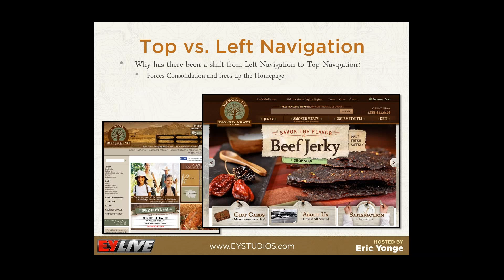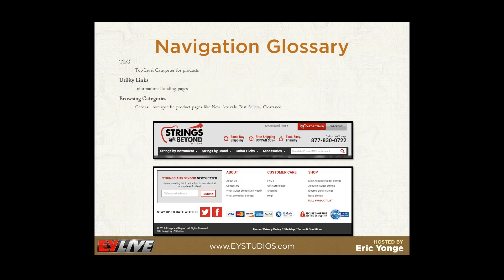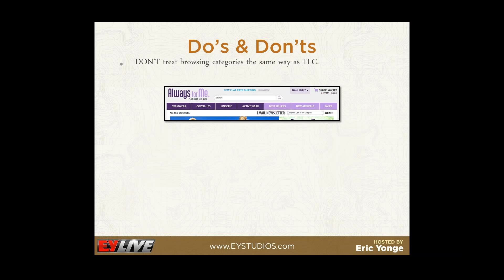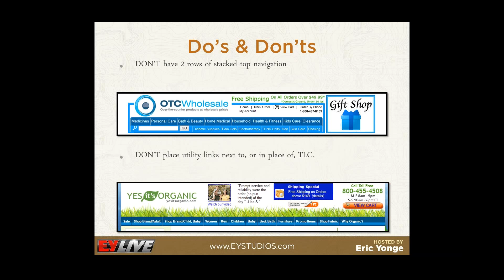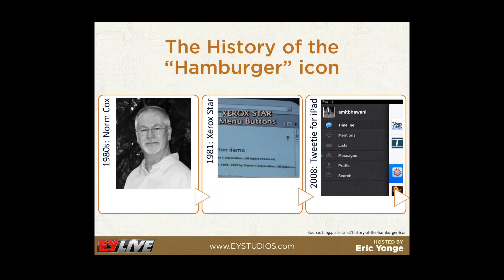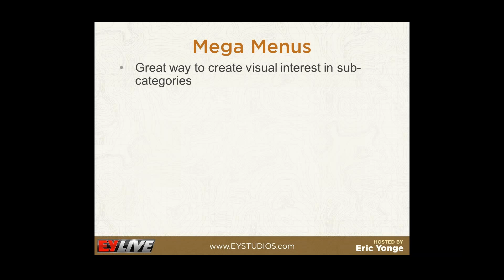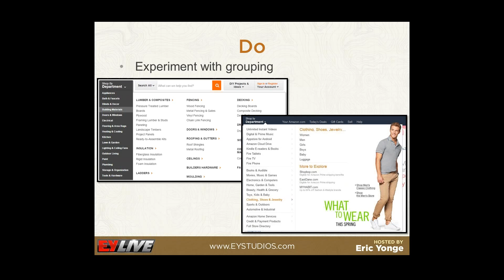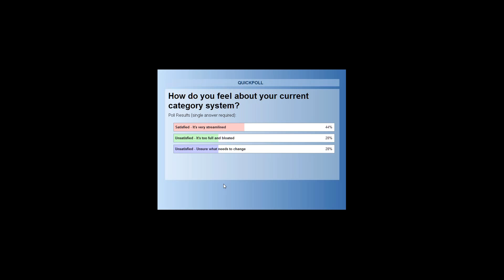Usability U: Navigation